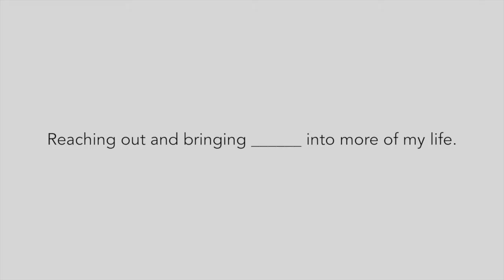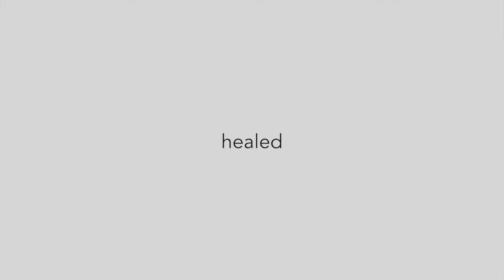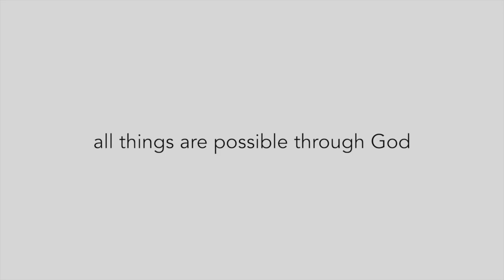2016.03.12 Hands v.3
This video is about 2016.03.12 Hands